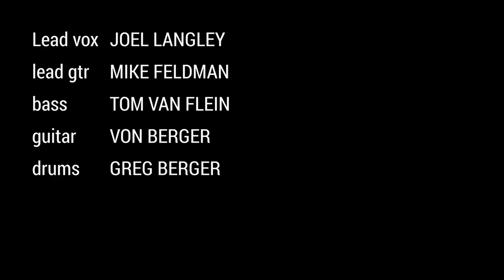Take It Away Live / The Huge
The Huge performs Take It Away live at Crescendo Studios for BergerFest,
a private screening party for "Stella" a short Film.
Note* Video provided by audience phones.

Joel Langley, Vocals
Michael Feldman, Lead Guitar
Tom Van Flein, Bass
Greg Berger, Drums
Von Berger, Rhythm Guitar